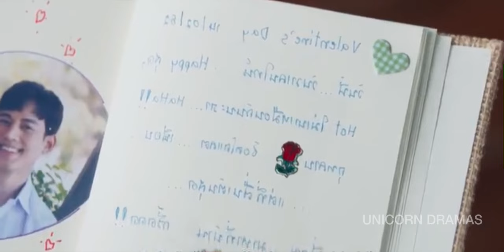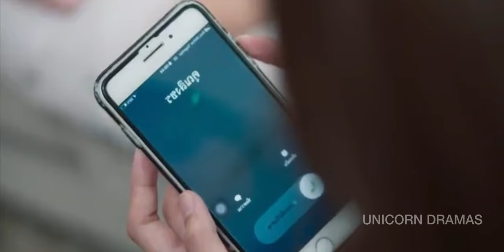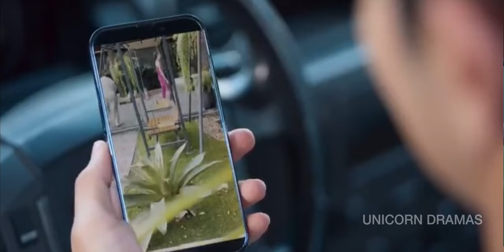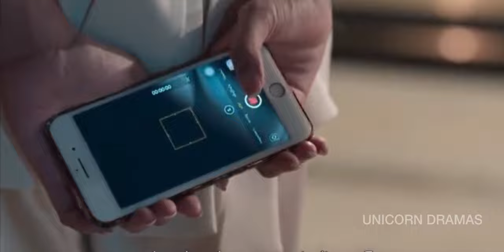Contract 💞Marriage || Episode 04 || Devil In Law || Malayalam Explanation || UNICORN DRAMAS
We make this videos with the intention of educating others in a motivational and inspirational form
Our understanding is that it is in correlation to Fair Right Use, however given that it is open to interpretation, if any owners of the content clip would like us to remove the video we have no problem with that and will do so as fast as possible. Please message as on YouTube or Facebook if you have any concerns.
The people who want to delete the footage (if used one) instead of give as a copyright strike if you can contact us in mail i will remove the content immediately or we are ready to give the revenue that we made from the video because we are spending lot of of time
Transcript
Follow along using the transemot